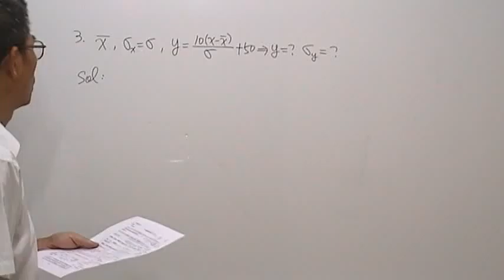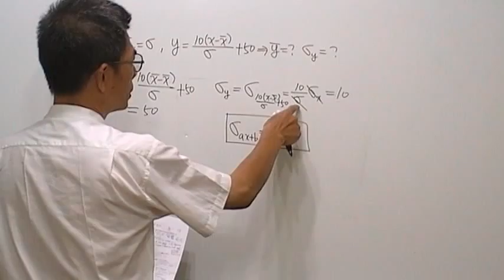高一數學第539題